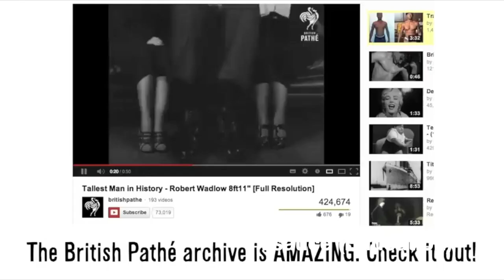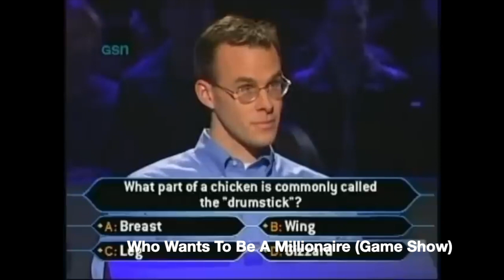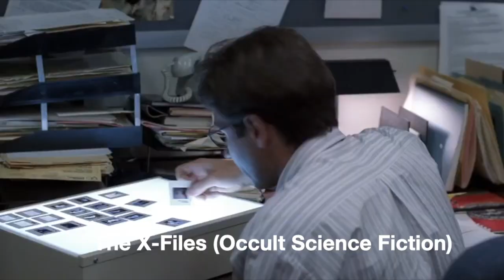ABCs of TV Episode 8: V/W/X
We're back today folks with a brand new series on this channel, this time it's a TV compilation series based around the best shows out there. Each episode we'll cover 3 letters at a time and showcase 10 awesome TV shows for each. We'll also look over some of the coolest genres in the medium and try to have a great variety each video. Thanks for your support and have an awesome rest of your day!